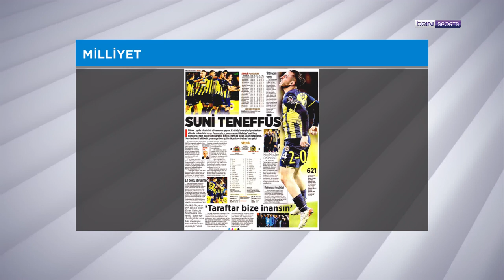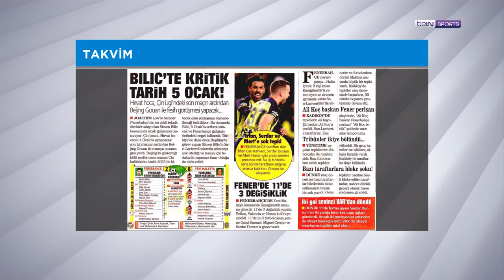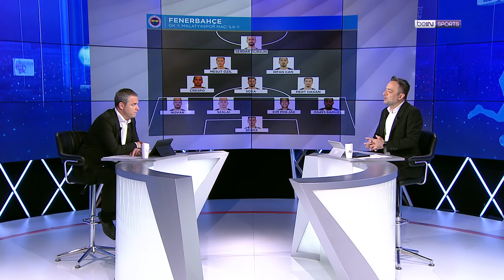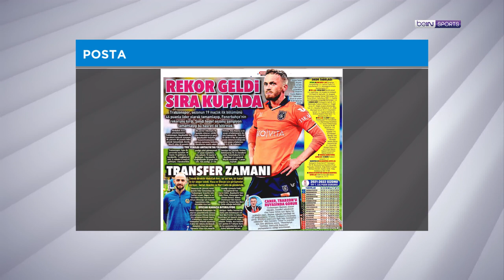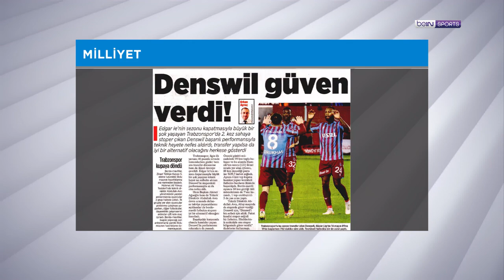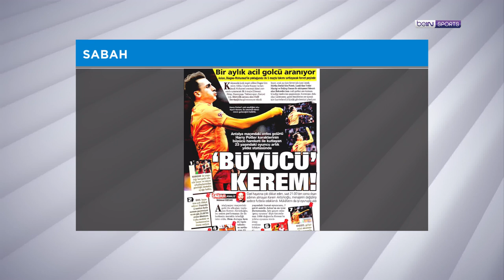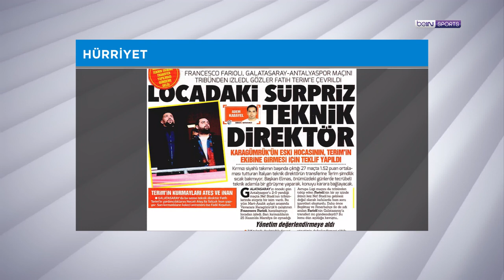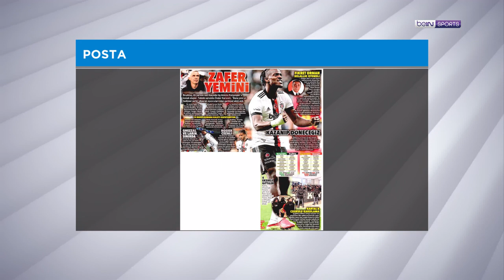Fenerbahçe devreye galibiyetle girdi, Trabzonspor-Başakşehir | beIN MANŞET |Murat Caner&Uğur Meleke